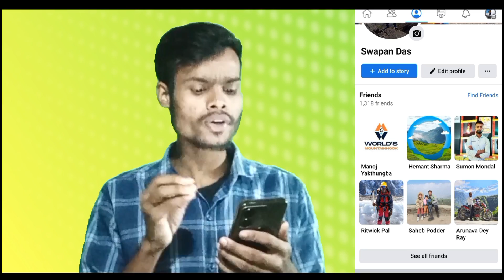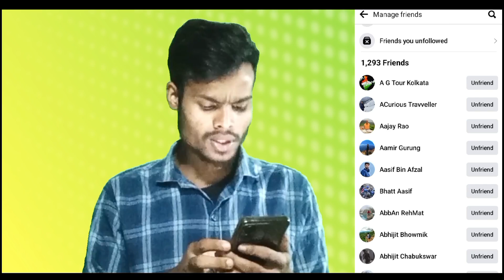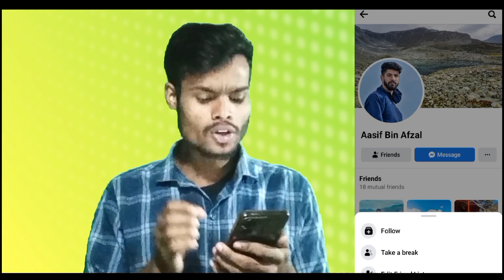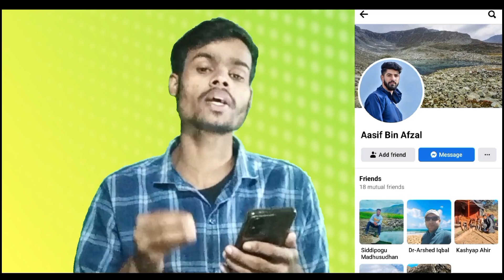How To Unfriend All Friends on Facebook in One Click | Kivabe Facebook Friend Unfriend Korbo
Video Topic :

In this video I have shown you how to facebook all friend unfriend in mobile

facebook friends unfriend all
facebook friends unfriend kivabe korbo
facebook friends unfriend kivabe kore
facebook unfriend all friends at once
fb friend unfriend all
facebook friends kivabe unfriend korbo
facebook friends kivabe unfriend
facebook friend ke kivabe unfriend korbo
facebook unfriend 2023
facebook unfriend 2024

ফেসবুক ফ্রেন্ড কে আনফ্রেন্ড করে কিভাবে
ফেসবুক ফ্রেন্ড কে আনফ্রেন্ড করুন
facebook friend unfriend ki kore korbo
facebook friend unfriend ki kore kore
ফেসবুক ফ্রেন্ড আনফ্রেন্ড করার নিয়ম
এক ক্লিকে সব ফেসবুক ফ্রেন্ড আনফ্রেন্ড
fb te friend unfriend kore kivabe
facebook all friend unfriend 1 click 2023
facebook friend unfriend korbo ki kore
ফেসবুকের সব ফ্রেন্ড আনফ্রেন্ড করব কিভাবে
facebook friend unfriend settings

facebook friends unfriend
facebook all friends unfriend
fb friend unfriend
friends unfriend